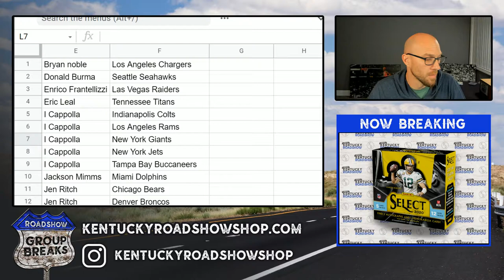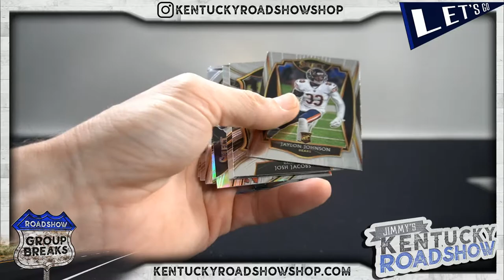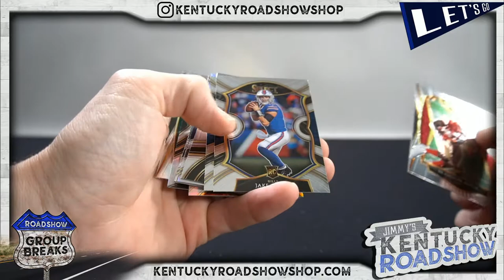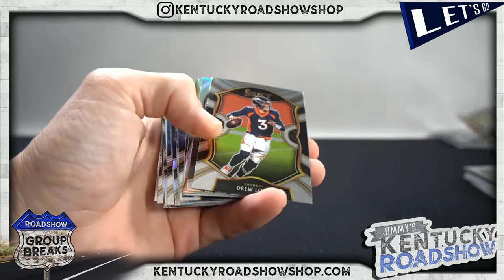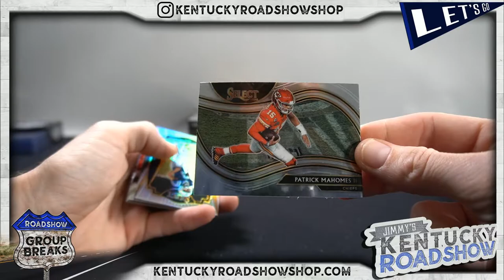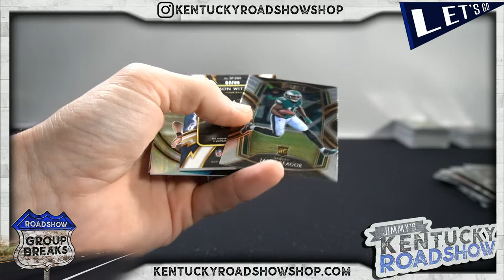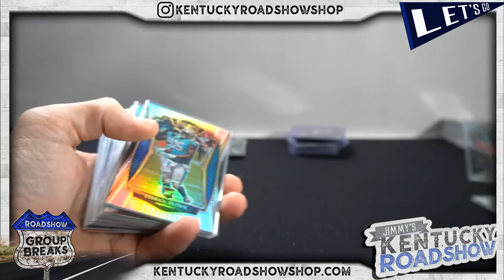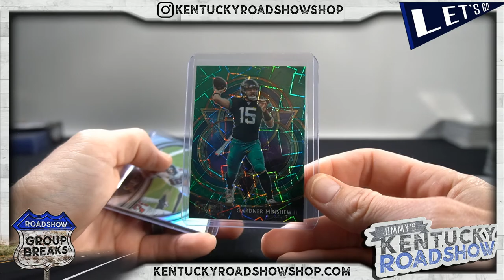2020 Panini Select Football Hobby - 3 Box Break #5